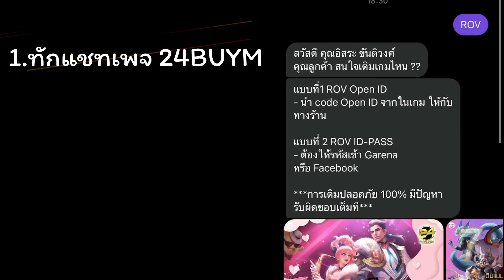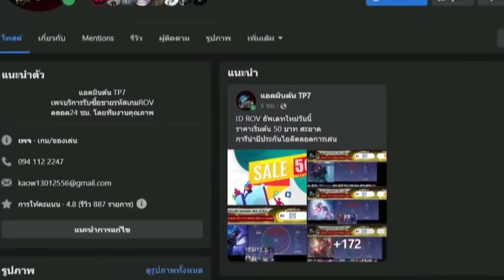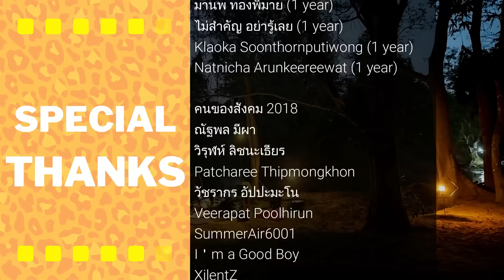ROV : ทำชาเลนจ์กับทางบ้านดันเจอยีน่าปากแซ่บ แบบนี้ต้องตุ๋ยให้ยับ 555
00:00 -​ INTRO
03:28 - สปอนเซอร์
04:16 - เกมที่ 1